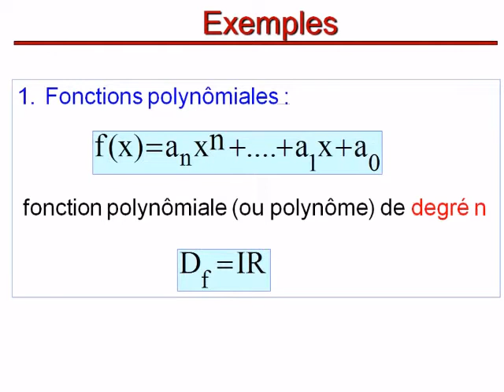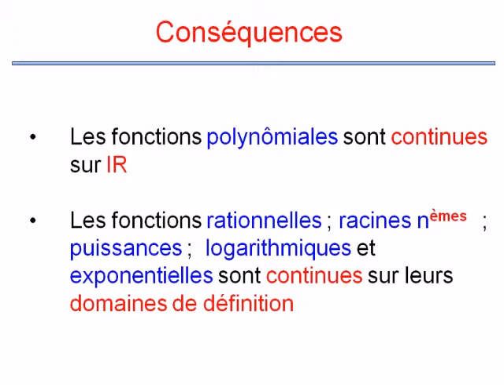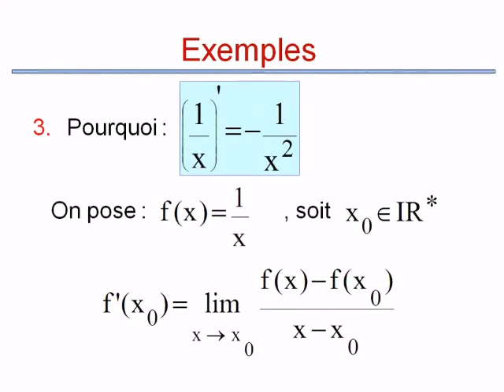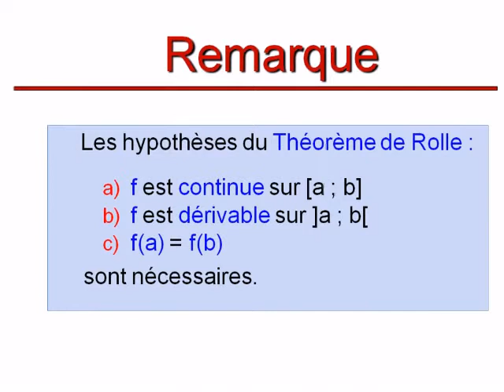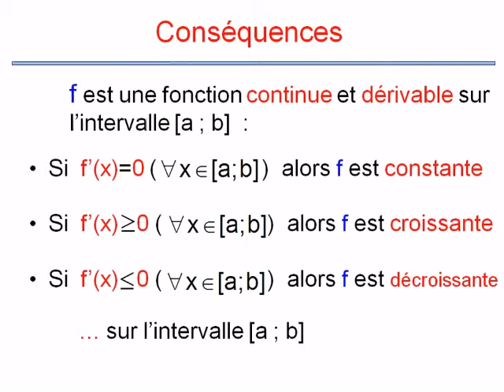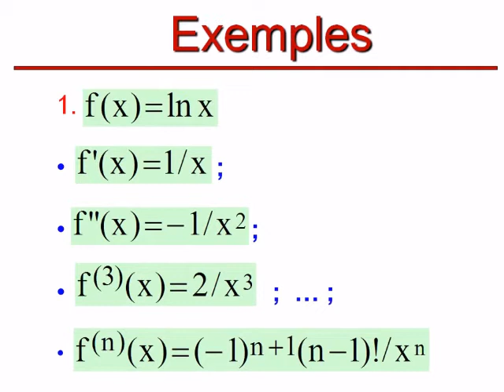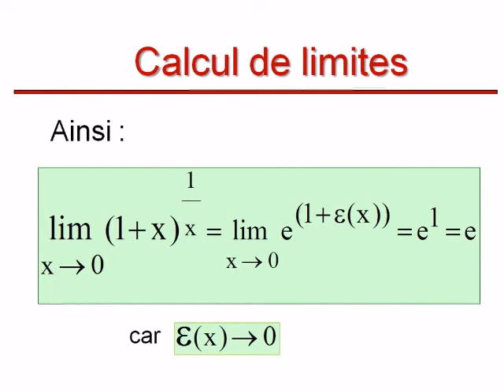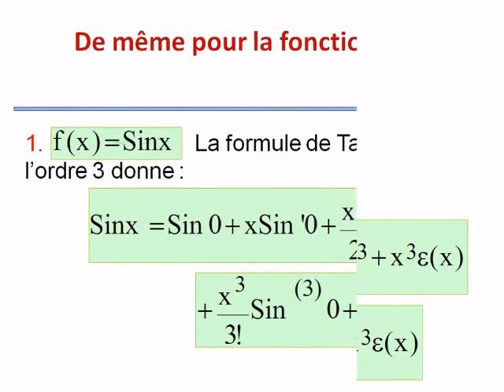Math analyse Pour eco , S1 partie 1⁄3